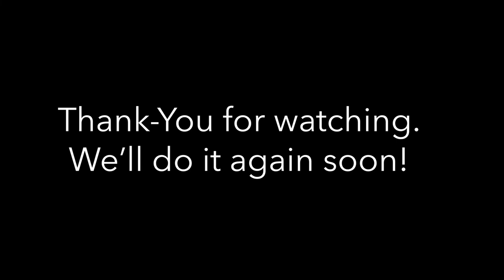Alto and Bow Tie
A busker I encountered.
I was traveling light, no vlog/recording, so I missed the opportunity to use this young man's actual music as part of my score. My apologies to you all for that oversight.

The score was produced using my beloved Fodera Yin Yang Standard bass through two Old Blood Noise pedals, Mondegreen, and Dweller. I also used a Boomerang III looper and a Gamechanger Plus pedal. Sax sounds were achieved using various saxophone voices in the Studio Horns plug in for Logic Pro. Those sounds were played using Yamaha PSR E 463 keyboard.